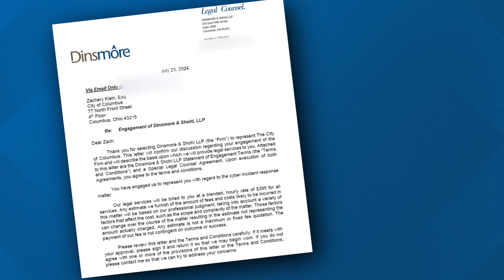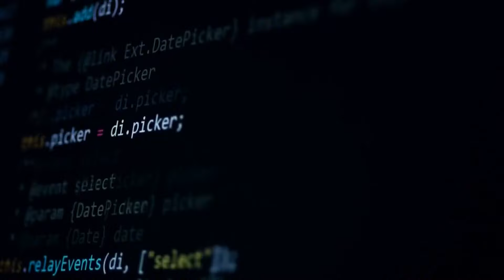City of Columbus hires law firm to assist in handling cybersecurity attack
Through a public records request, 10TV obtained a contract between the city and law firm Dinsmore.